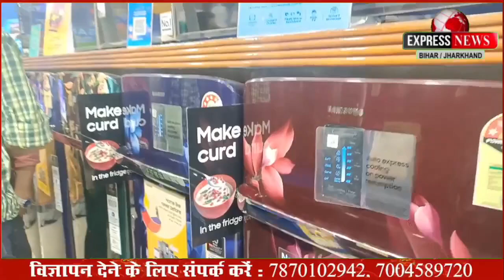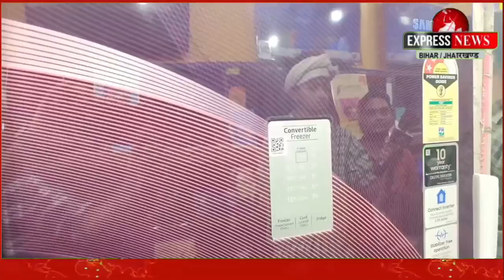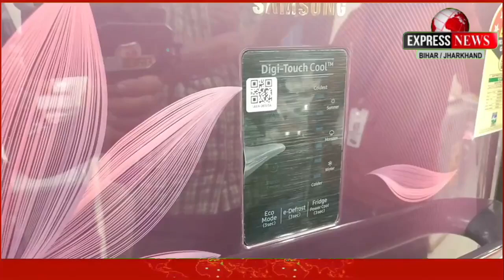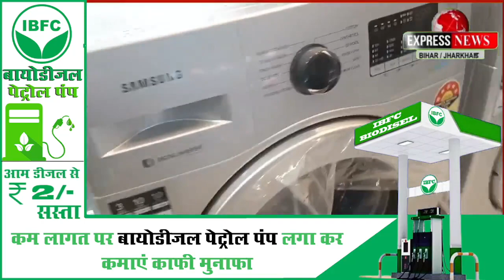धनतेरस से पहले देखिये गोड्डा के बाजार का हाल, टीवी, फर्नीचर से लेकर मोबाईल की खरीददारी कहाँ से करें।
धनतेरस से पहले देखिये गोड्डा के बाजार का हाल, टीवी, फर्नीचर से लेकर मोबाईल की खरीददारी कहाँ से करें देखिये इस खबर में Report